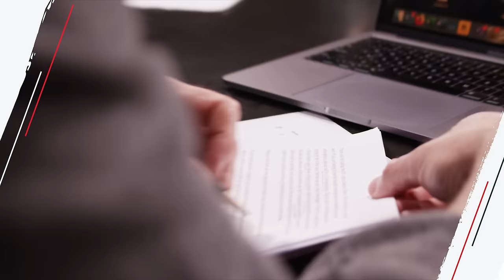Do You Struggle to Make Yourself a Priority? (Watch This)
On today’s show, we hear about:
- A woman struggling to set financial boundaries with her family
- A new father hoping to regain healthy habits
- A woman unable to celebrate her weight-loss victory

Twitter (@johndelony)
Instagram (@johndelony)